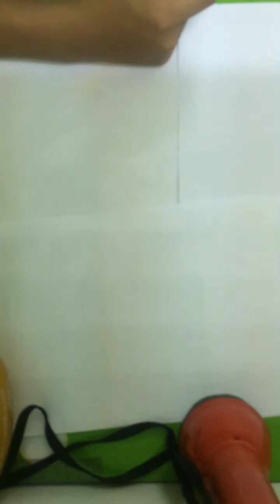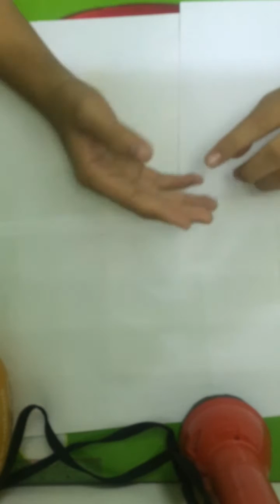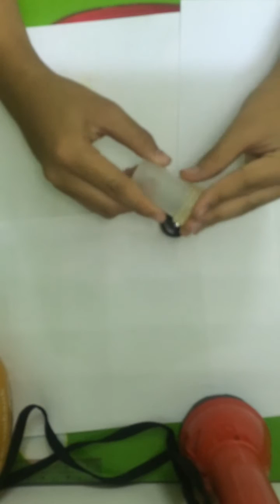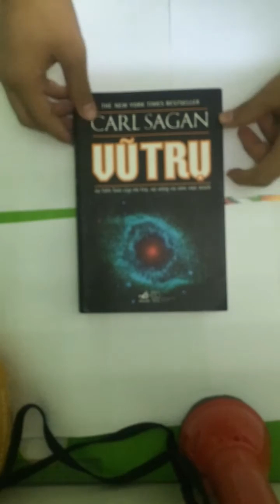Giới thiệu đôi nét về thị kính (H20mm,H6mm,PL6,5mm)thiên văn và pin lọc mặt trời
Trời mưa hoài chán quá nên Review mấy cái thị kính và pin lọc mặt trời thôi.